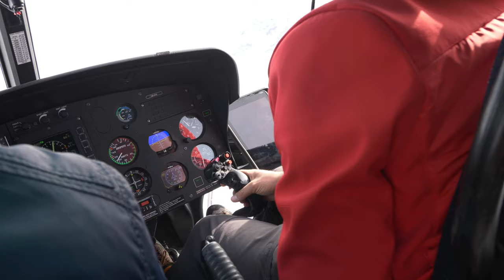【スイス】超快晴！マッターホルン ヘリコプターツアー！！ #72 Zermatt SWITZERLAND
ヘリポートまではツェルマットの駅から徒歩１０分
ツアーは４名より催行　天気に左右されるので前日に要確認
２０分/３０分/４０分コースがあります

■Music 音楽
Ikson - Crash